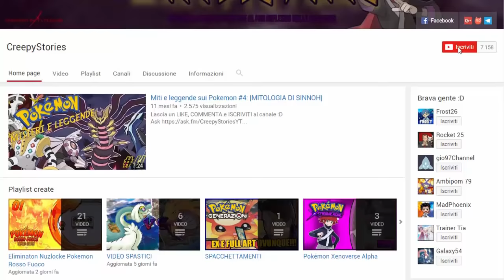CHIARA CON HO-OH? ADDIO AMICO MIO... - POKEMON HEART GOLD CHALLENGELOCKE [EP.06]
LEGGI!!!